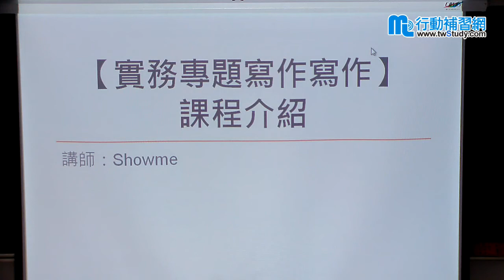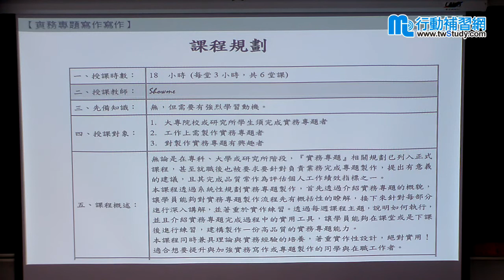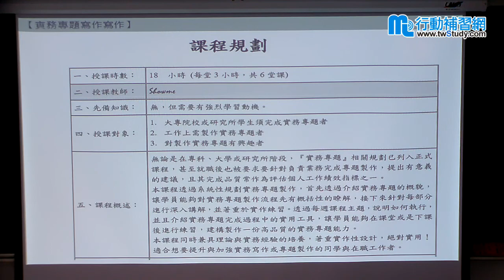【行動補習網】《護理師》實務專題寫作